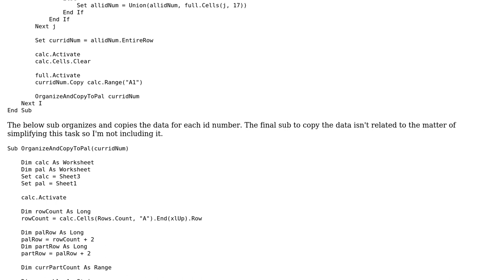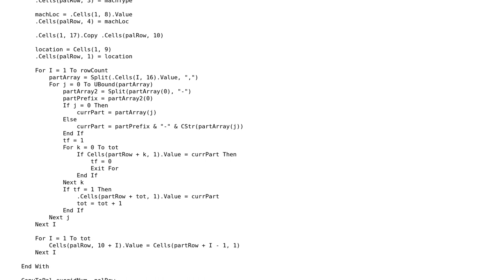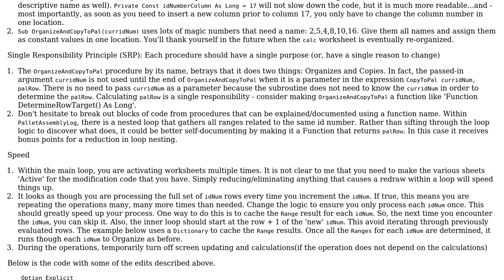Code Review: Best way to copy data to a new sheet and reorganize it (VBA)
With thanks & praise to God, and with thanks to the many people who have made this project possible! | Content (except music & images) licensed under CC BY-SA | Music | Images & others | With thanks to user BZngr user Barrett Tillman and the Stack Exchange Network Trademarks are property of their respective owners. You are responsible for your own actions.